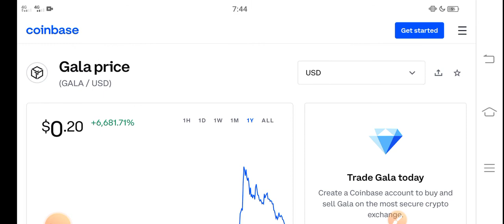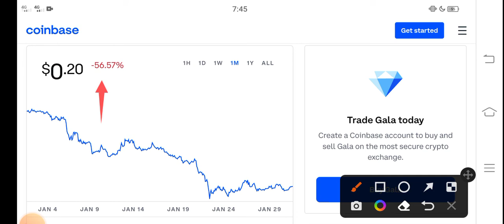GALA +3000% || GALA Price Prediction! GALA Today News